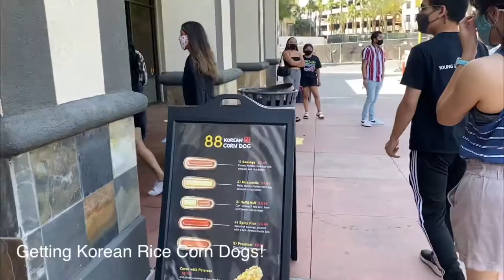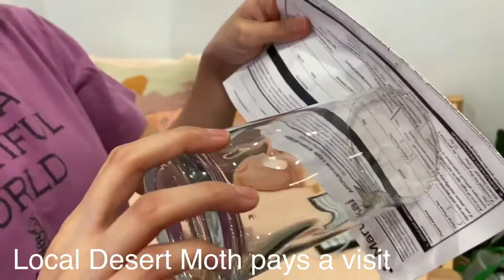🌵Crepe Queens Joshua Tree Vlog 2021 | Music, Grilling, Drinking, & Friendship 🏜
A compilation of our music retreat in Joshua Tree! 🌞

Boba, Korean corndogs, grilling meat, roasting corn, playing music, cooking s'mores, drinking, and friendship 🐋